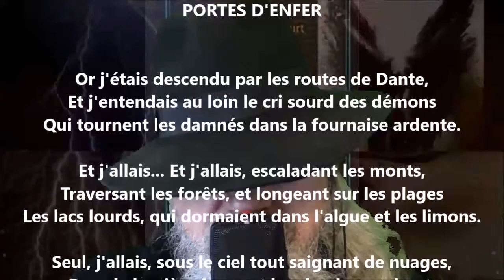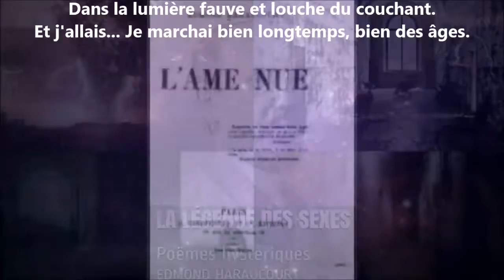Portes d'enfer - Edmond Haraucourt lu par Yvon Jean